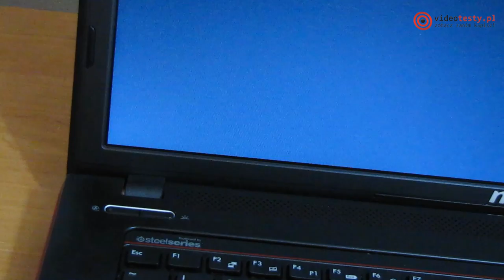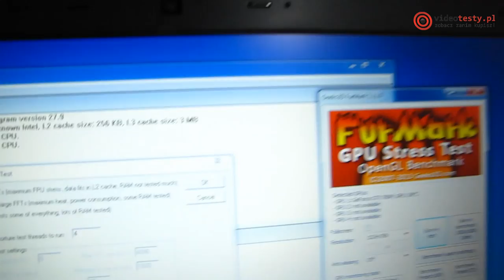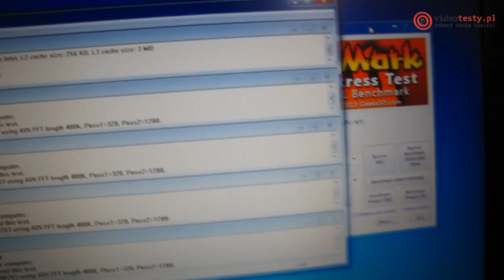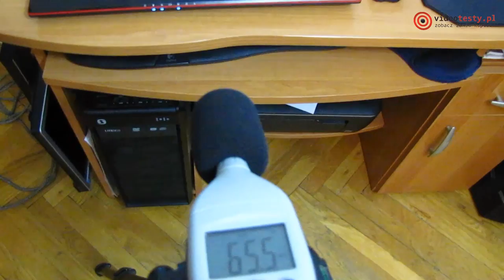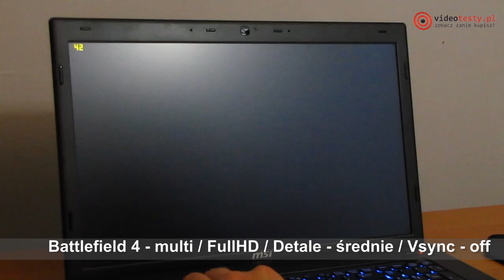MSI GE70 laptop dla graczy - test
Redakcja Portalu
VideoTesty.pl *